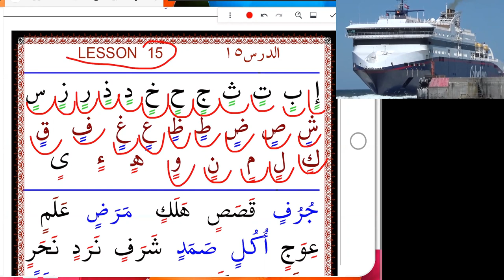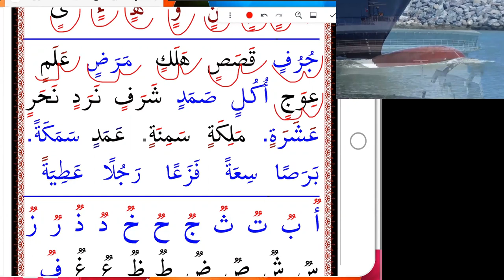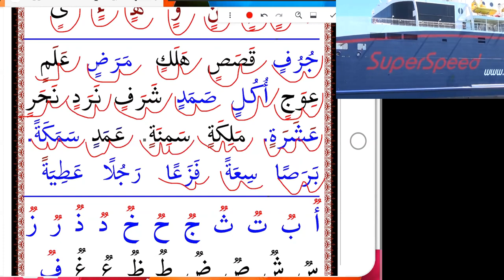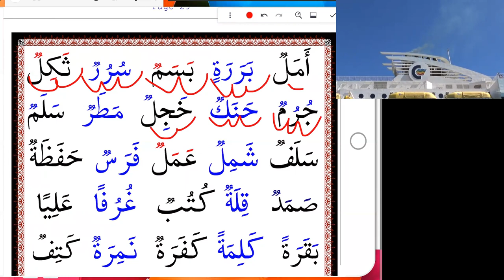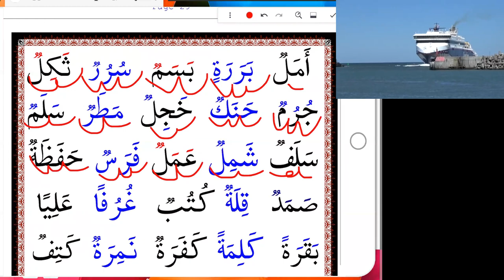LESSON 15 PAGE 29 HOW TO READ THE QURAN AND WRITE EASILY